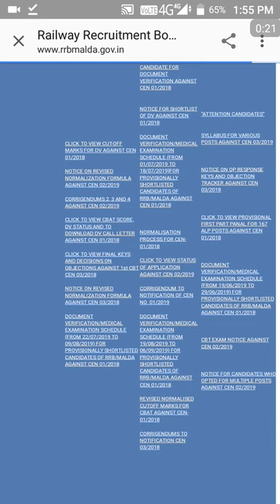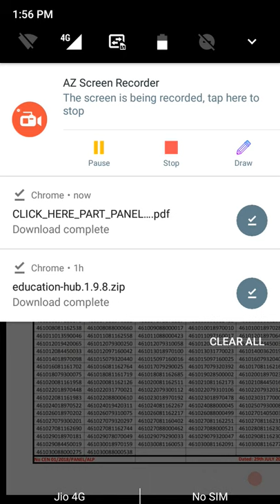RRB MALDA ALP PANEL LIST ISSUED